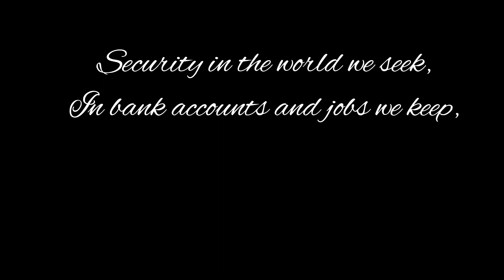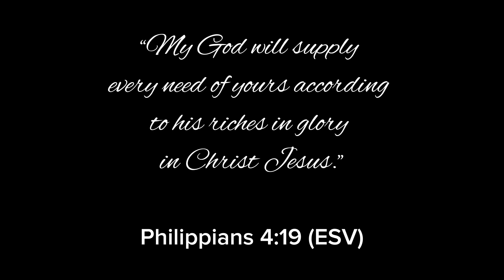Unshakable: Finding Security in God's Wealth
"Unshakable: Finding Security in God's Wealth" is a thought-provoking poem that speaks to the human desire for security and stability in an uncertain world. The poem urges readers to seek true security in God's abundant wealth and grace, rather than placing their trust in fleeting sources such as bank accounts, jobs, or investments.

The opening lines of the poem set the stage for the theme, stating that relying on temporary sources of security is a recipe for heartache. This immediately draws the reader in and sets the tone for the rest of the poem.

The author then goes on to explain that God's wealth is the only true source of security that cannot be taken away. By quoting the Bible verse "My God will supply every need of yours according to his riches in glory in Christ Jesus" (Philippians 4:19 ESV), the author reminds readers that God is a faithful provider who will always meet their needs.

Throughout the poem, the author emphasizes that while jobs and bank accounts may be channels for income, they are not the ultimate source of security. God is the source of all good things, and the poem encourages readers to trust in his provision, even when it seems like the channels have run dry.

The metaphor of a faucet is used throughout the poem to illustrate the idea that when one channel gets blocked, God can easily turn on another one. This imagery helps to convey the idea that even when one source of income or security is lost, there are always other avenues through which God can provide.

The poem also emphasizes that God is not limited by human ability or capacity. While our own resources may be limited, God's wealth is infinite and limitless. This message is both comforting and empowering, reminding readers that they do not need to rely solely on their own strength or abilities to succeed.

The final lines of the poem bring everything full circle, repeating the message that no matter what happens in life, we can trust in God's wealth for our security. This is a powerful and reassuring message, particularly in today's world where so many things seem uncertain and unstable.

Overall, "Unshakable: Finding Security in God's Wealth" is a well-crafted poem that encourages readers to reevaluate their sources of security and place their trust in God's abundant wealth. The imagery and metaphors used throughout the poem are vivid and effective, helping to convey the message in a memorable and impactful way. The poem is a beautiful reminder that no matter what challenges we may face, we can always find security and peace in God's unchanging love and provision.